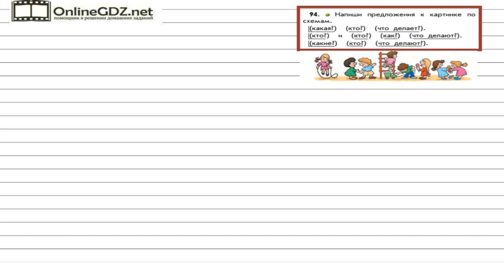Упражнение 94 — Русский язык 2 класс (Бунеев Р.Н., Бунеева Е.В., Пронина О.В.)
В данном упражнении пишем предложения к картинке по схемам.